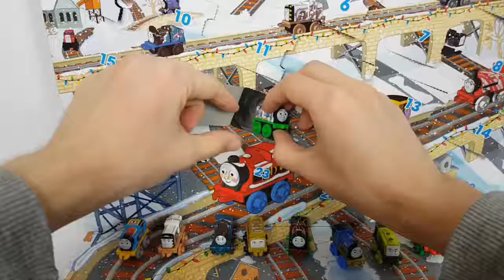Thomas and Friends Toys Minis Christmas Advent Calendar Trains Surprise for Children Day 17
his Youtube video episode is about Thomas and Friends Toys Minis Christmas Advent Calendar Trains Surprise for Children Day 17